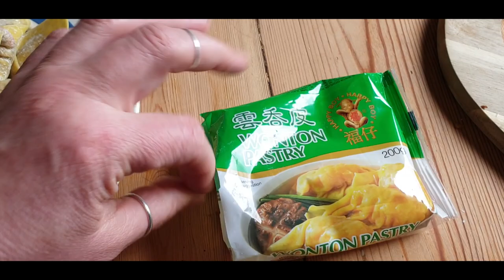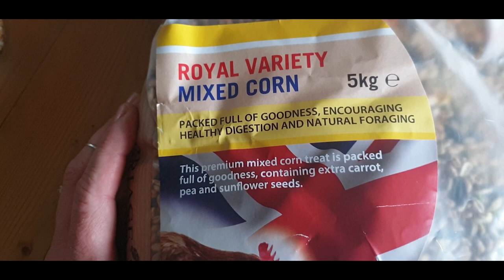Quarantine Diaries Vlog Day 25: Rainy Farm Day | Making Lamb Wontons | Low Carb Baking 🌞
Quarantine Diaries Vlog Day 25: This video is day twenty five of my enforced lockdown in the UK due to the Coronavirus Pandemic. Hopefully you'll get a little bit of light relief following me about my day on a small farm in Cornwall :)

Stay safe ♥️

Jane x